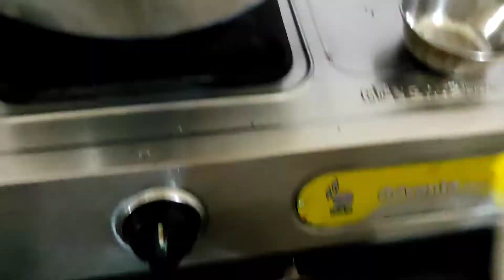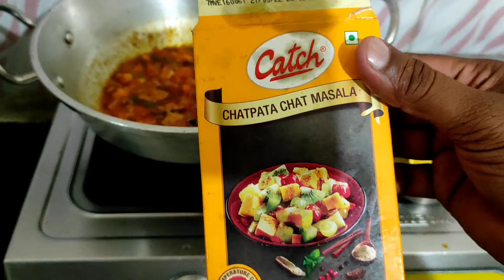Best Kaddu Ki Sabzi | 100 % Guaranteed ChatPati Super YUMMY 😋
Kaddu Ki Sabzi

Recipe
Half Kg Kaddu
Lahsun
Rai
Jeera
Onion
green Chilli
Chat masala
khada masala
red chilli powder
Haldi
Dhaniya
Garam masala
Nimbu